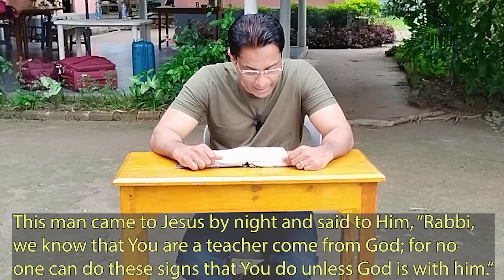WHAT IS IT TO BE BORN AGAIN? - BRILLIANT ANSWERS GIVEN BY ALL - BIBLE STUDY Joseph Paul Bible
हमारी MINISTRY में आपके आर्थिक योगदान (FINANCIAL CONTRIBUTION) के लिए –